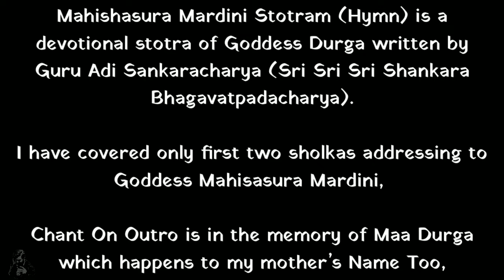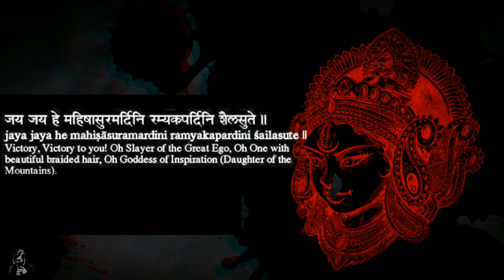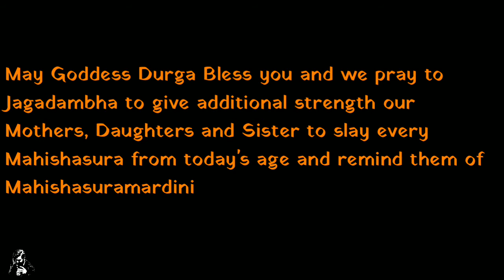Aigiri Nandini (Mahishasura Mardini Stotram) First 2 Shloka (Hymn) + Translation (Metal-Sitar Cover)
Today is 11th Oct, 61th Birth Anniversary of My mother, who was born on 1959's Dussehra, hence her name was kept as Durga

Goddess Durga (Durga Maa)'s one of the name / avatar is know as Mahishasura Mardini Stotram,

I have covered first two shloka only,

Written by Sri Guru Adi Sankarachayra

A small attempt to pay my respect to both the mothers of this creation in 2 halfs of this upload.

*Song / Instruments arranged on MIDI Walkband

*Video made on Kinemaster